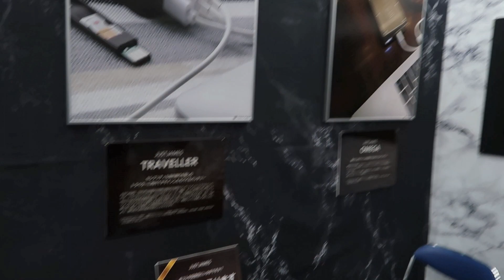ギフトショー春2019：フォーカルポイントブースの紹介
ギフトショー春2019に出展したフォーカルポイント株式会社ブースの紹介